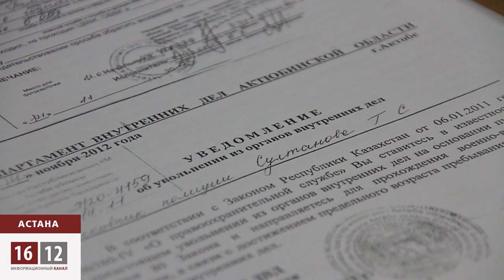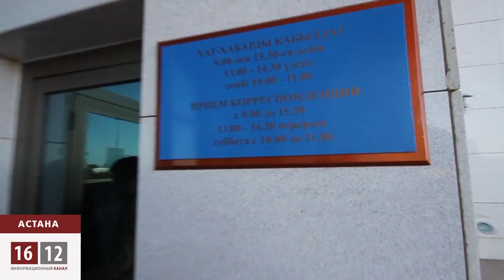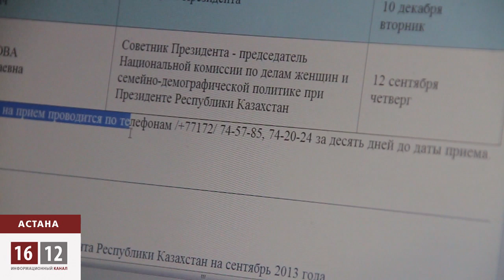Первые лица Казахстана недоступны для граждан / 1612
Вот он — нынешний порядок приема граждан в администрации президента. Общественная приемная во второй половине дня уже закрыта. Только сайт Карима Масимова оповещает - прием ведется до 17.00. Ближайшие общение с народонаселением, не коммунистам будет сказано, 7-го ноября. С оговоркой - записаться нужно минимум за десять календарных дней.